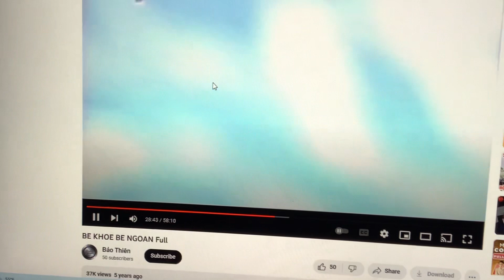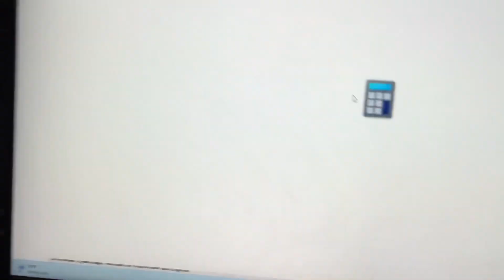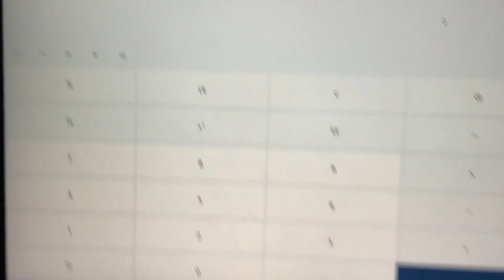Number 1 is the first Game